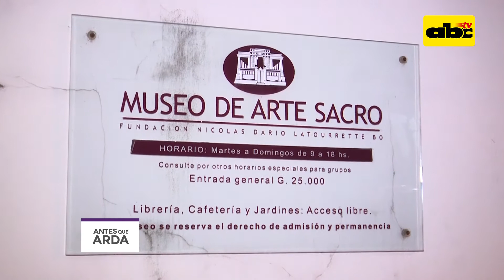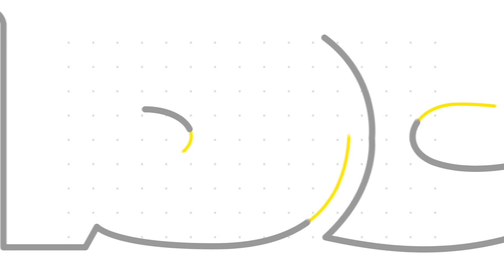10 años de la Fundación Nicolás Darío Latourrette Bo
Nicolás Darío Latourrette Bo celebra los diez años de su fundación. Mirá “Antes que Arda” los viernes, de 21:30 a 23:00, con Jorge Coronel.